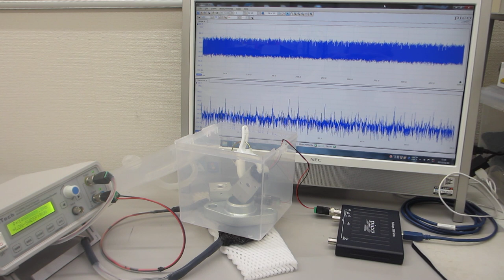メガヘルツ超音波による、表面残留応力緩和・均一化処理に関する基礎実験－－２００ＭＨｚ以上の高調波による超音波伝搬効率の改善処理－－（超音波システム研究所）